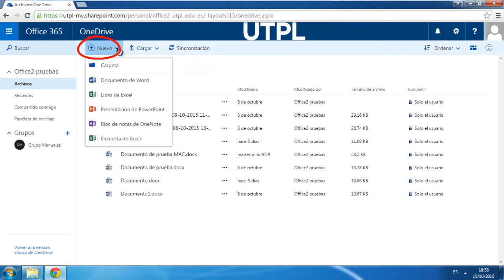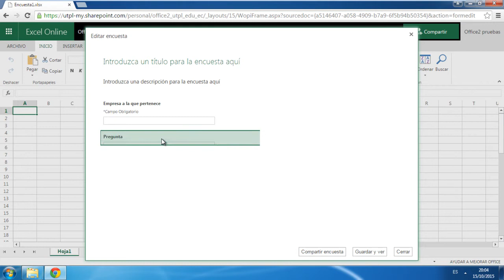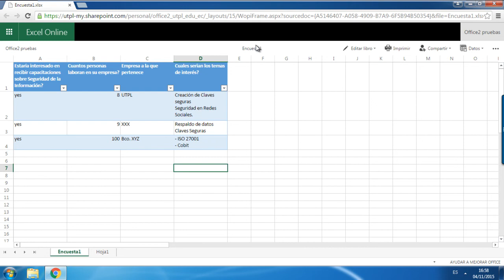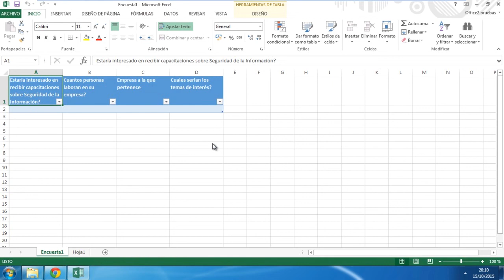Office365: Encuesta en OneDrive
Tutorial para realizar una encuesta en OneDrive con office 365, para los usuarios de utpl, mas información